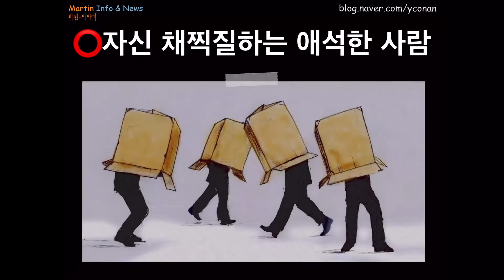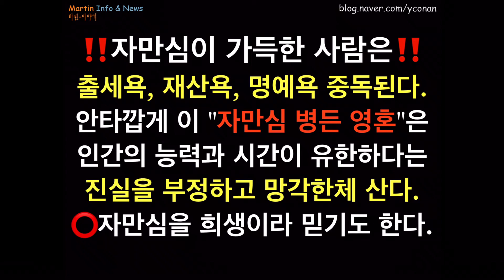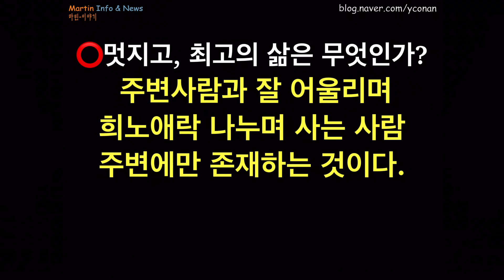⭕️나 아니면 안되⁉️-채찍질 하는 삶